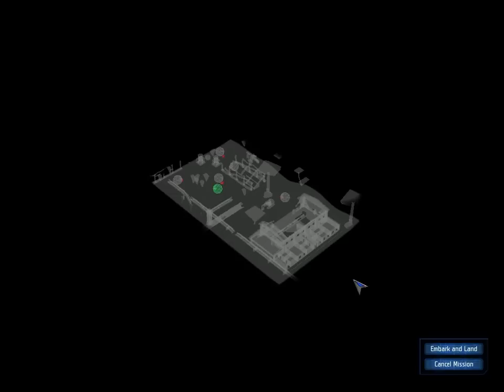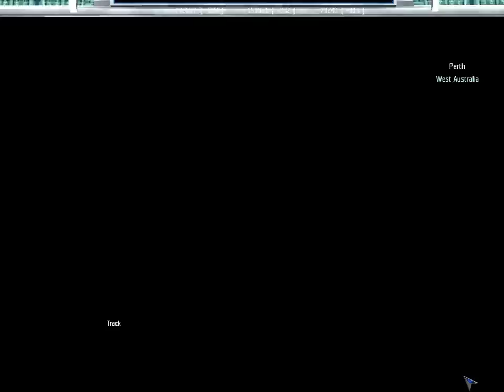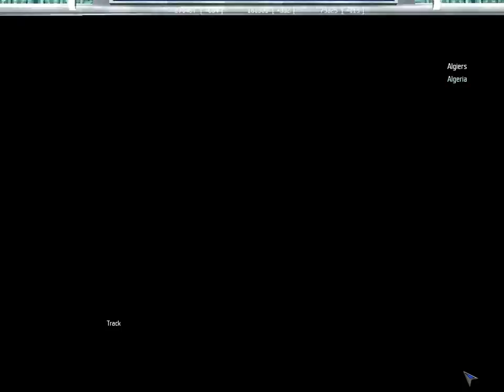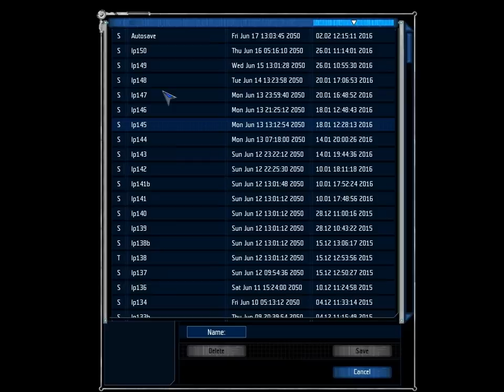Let's Play UFO Aftershock 150: Fifty Years Too Late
If you remember back in UFO: Aftermath, the Council of Earth got in contact with the Reticulans that the rebel group were a part of and they said that they'd send a fleet to help recapture Earth. The only downside is that it would take roughly fifty years to get there without the gate that the rebels destroyed when they arrived at our planet.

As luck would have it, the events of UFO Aftershock take place roughly 50 years after that message was sent meaning that unless something terrible happened to them on their journey we might have yet another group of visitors to our world. At least this time they come in peace.

...Right?